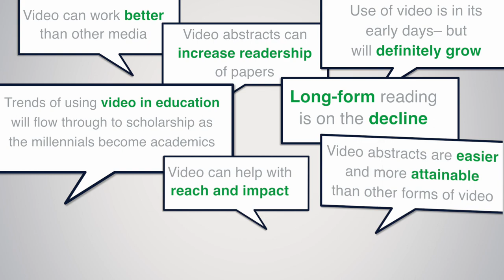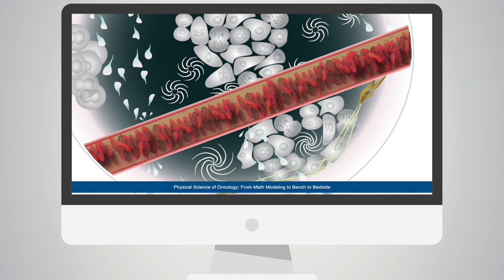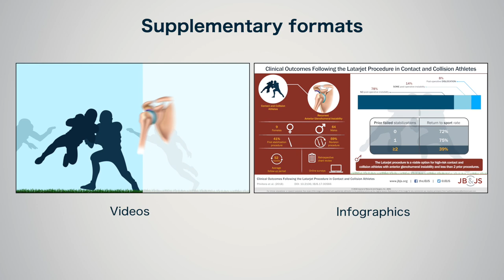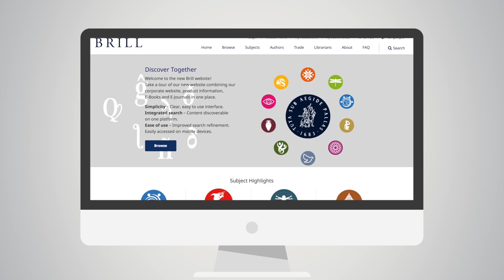What do scholarly publishers think of video?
At the start of the year, Editage undertook a series of interviews with publishers and societies to understand their appetite for video as a means for science communication. While they saw video as a future-facing medium, they spoke about barriers to access. In this short video we share the stories of some early adopters who have overcome these barriers.